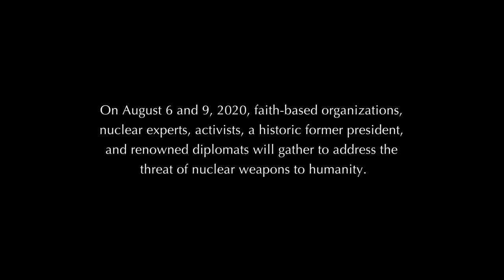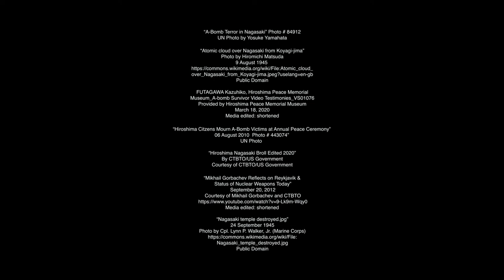Hiroshima/Nagasaki Accord Online Event (Trailer 2)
The Hiroshima/Nagasaki Accord has been jointly issued by four of the world’s largest interfaith/intercultural organizations: Charter for Compassion, Religions for Peace, Parliament of the World’s Religions, and United Religions Initiative.

We invite you to register for the August 6 and 9 one-hour online global event commemorating the 75th Anniversary of the Hiroshima and Nagasaki Atomic bombings as well as introducing the Hiroshima/Nagasaki Accord.